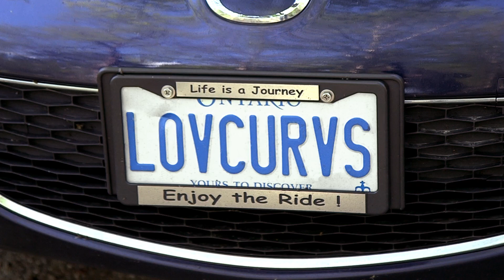MX5turns25 – Rose | Miata 25th Anniversary | Mazda Canada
The Mazda MX-5 turned 25 this year. To celebrate, we gave 25 MX-5 owners 25 seconds to tell us why their car was so special to them.

Watch as MX-5 owner Rose Stipanitz describes how she and her late husband used to drive their Miata when they were younger, and how she rediscovered her passion to drive.

The Mazda MX-5 is the best-selling two-seat convertible/open-top sports car in history. And this year, we celebrated its 25th birthday. We want to thank all our owners for their support of the MX-5 over the past 25 years. We’ll continue our pursuit of manufacturing purity and perfection and look forward to the next 25 years of the Mazda MX-5.